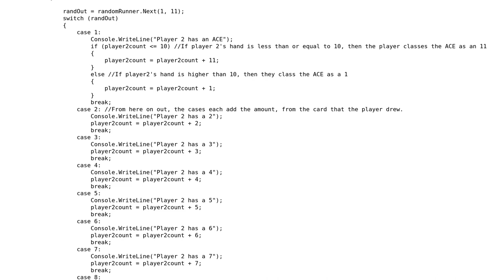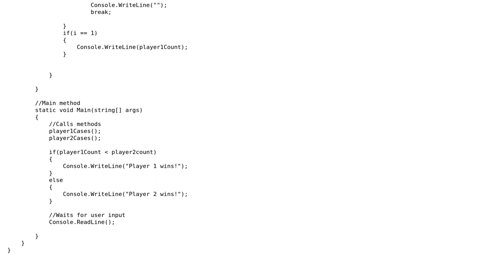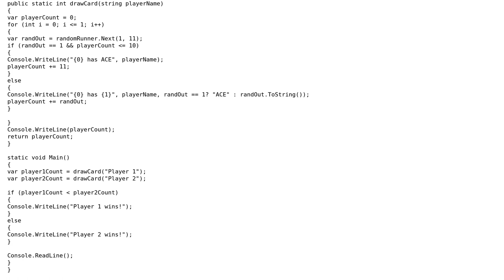Pitting two Blackjack bots against each other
With thanks & praise to God, and with thanks to the many people who have made this project possible! | Content (except music & images) licensed under CC BY-SA | Music | Images & others | With thanks to user DunderMifflin11 user 7h4ro3 user 200_success and the Stack Exchange Network Trademarks are property of their respective owners. You are responsible for your own actions.